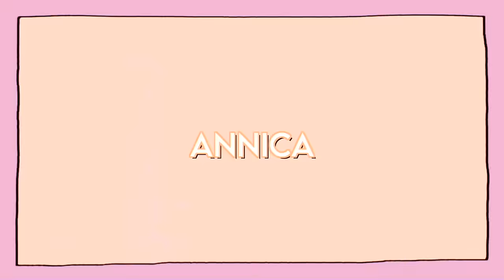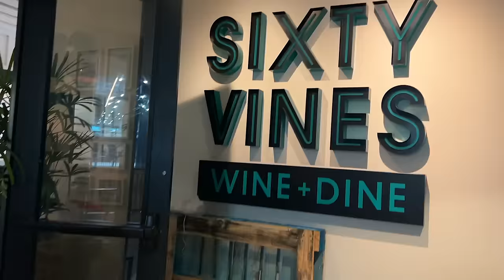a weekend in Nashville ❤️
i hope you loved 🫶🏻

Jennica: hoo.be/jennica
Annica hoo.be/annica

EQUIPMENT
phone light
handheld tripod